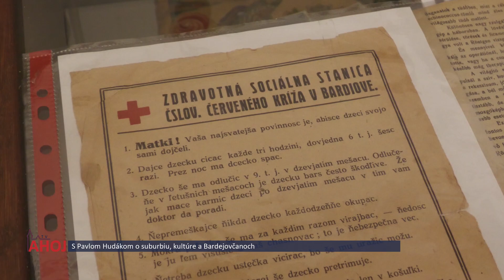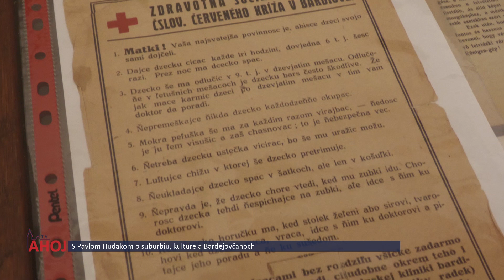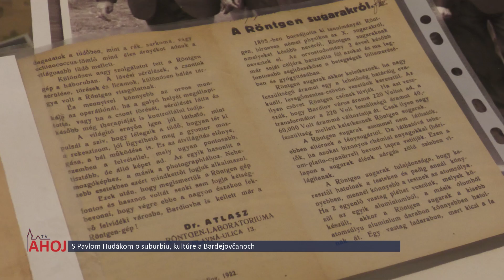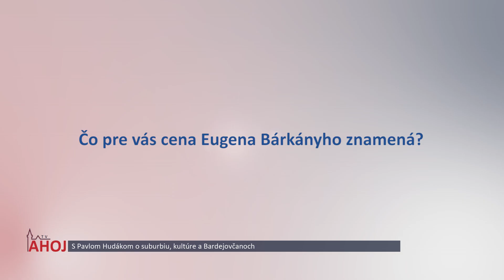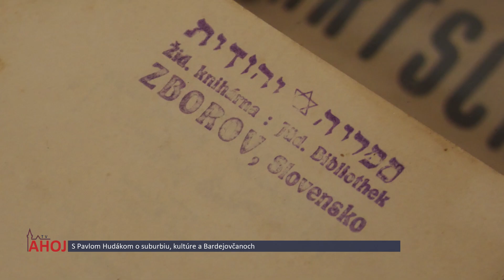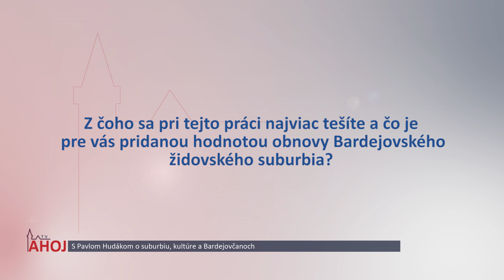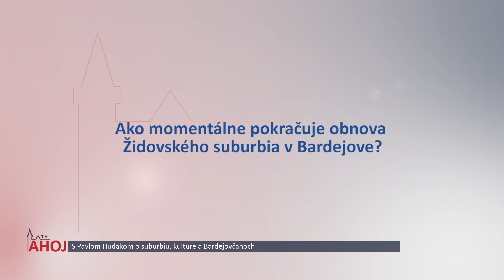S Pavlom Hudákom o suburbiu, kultúre a Bardejovčanoch: Pes skape vtedy, keď neprejavíš záujem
BARDEJOV | Rozhovor s Pavlom Hudákom, správcom židovského suburbia v Bardejove, odborníkom na dejiny Židovskej kultúry na Slovensku a predsedom občianskeho združenia Vita in suburbium.

Koncom januára tohto roku bol Pavol Hudák ocenený plaketou Eugena Bárkányho. Cenu Eugena Bárkányho udeľuje Ústredný zväz židovských náboženských obcí v Bratislave. Je to symbolickým poďakovaním aktívnym ľuďom, ktorí sa venujú záchrane Židovského kultúrneho dedičstva, jeho obnove, prinavráteniu a užívaniu v súčasnej spoločnosti.

Staviteľ, reštaurátor a historik Eugen Bárkány (1885 – 1967) zasvätil svoj život poznaniu židovského kultúrneho dedičstva na Slovensku. Popri stavbárskom remesle sa od čias rakúsko-uhorskej monarchie venoval zberateľskej činnosti, ktorá v roku 1928 viedla až k založeniu Prešovského židovského múzea, vôbec prvého svojho druhu na Slovensku.

V zbierke obsahujúcej približne 1 500 predmetov zdokumentoval Bárkány niekdajšiu plnosť života východoslovenskej Židovskej komunity. Bárkanyho pozostalosť akoby zázrakom prežila pohnuté osudy v období totalitných režimov. V súčasnosti je jeho dielo predmetom rozsiahlych expozícií, výpravných publikácií, štúdií a výskumov vzdávajúcich hold pamiatke priekopníka ochrany židovského kultúrneho dedičstva na Slovensku.

Odkaz Eugena Bárkányho prenikol aj do druhej dekády dobrovoľníckej a výskumnej činnosti Pavla Hudáka, predsedu občianskeho združenia Vita in suburbium, občianskeho aktivistu, výskumníka a znalca dejín Židovskej kultúry na Slovensku a správcu židovského suburbia v Bardejove.